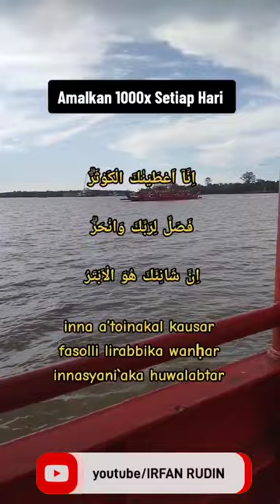amalan kaya syekh zainul asri ..